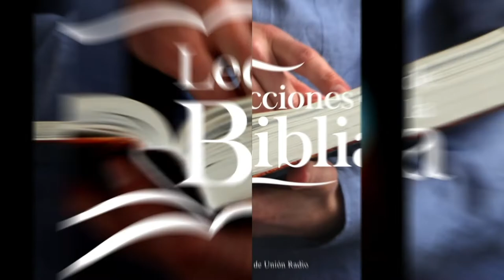14 FEBRERO 2022 - LECCIONES DE LA BIBLIA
La lección de Escuela Sabática para este día se titula: NUEVO Y RENOVADO, un tema presentado por el Pastor Ever Roblero.